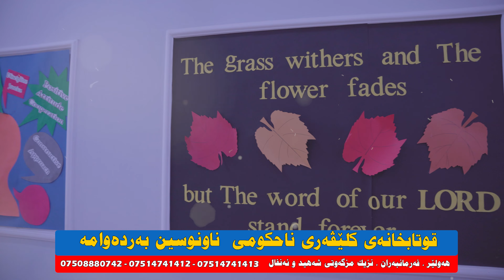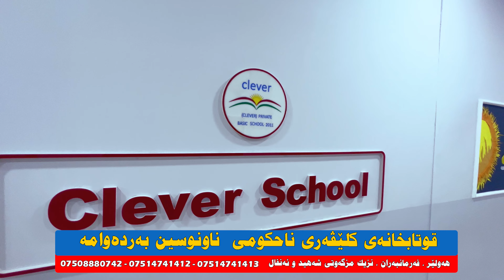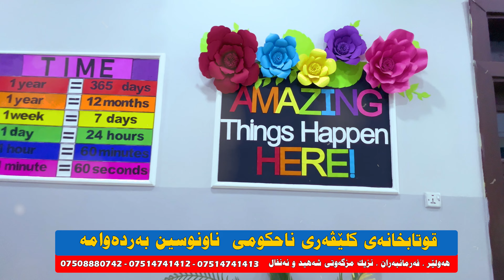قوتابخانەی كلێڤەری ناحكومی رۆژانە ناونووسین بەردەوامە و لەپێشوازیتان داین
🌹ـــــ🌹ـــــ🌹ـــــ🌹
ئیستا رۆژانە ناونووسین بەردەوامە و لەپێشوازیتان داین
* لەسەر رووبەڕێكی فراوانی تایبەت بەخوێندن قوتابخانەكانمان دروست كراون، خوێندن بەزمانی ئینگلیزیە و باشترین ستاف و مامۆستای بەئەزموون وانەكان دەڵێنەوەو باشترین پێداویستیەكانی خوێندن و هۆڵی تایبەت بەخوێندنمان ئامادە كردوە
دەتوانی لای ئێمە منداڵەكەت لە تەمەنی یەك رۆژی تاوەكو دوانزەی زانستی ناونووس بكەیت
ئەگەر دەتەوێت منداڵەكەت داهاتوویەكی گەشی هەبێت، لای ئێمە ناونووسی بكەن
هەولێر فەرمانبەران ، نزیك مزگەوتی شەهید و ئەنفال
قوتابخانەی كلێڤەر --- 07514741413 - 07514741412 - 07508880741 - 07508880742
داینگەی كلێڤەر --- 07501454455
باخچەی منداڵانی كلێڤەر --- 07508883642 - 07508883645
ئامادەیی كلێڤەری ناحكومی --- 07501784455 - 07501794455
لێرەوە لەگەڵمان بن
پەیمانگای كلێڤەری ناحكومی